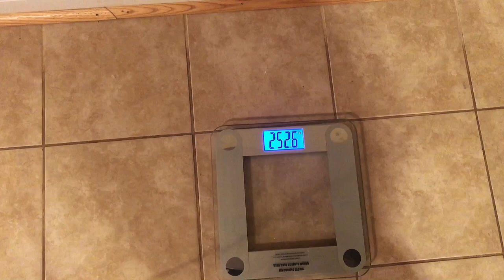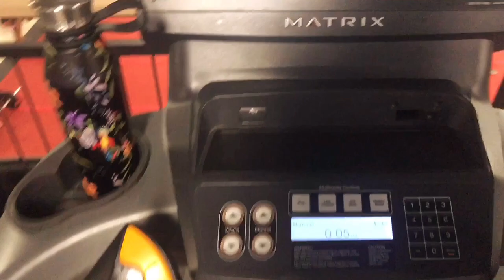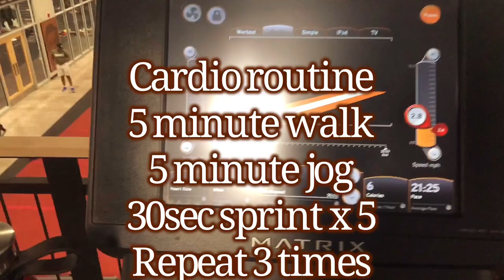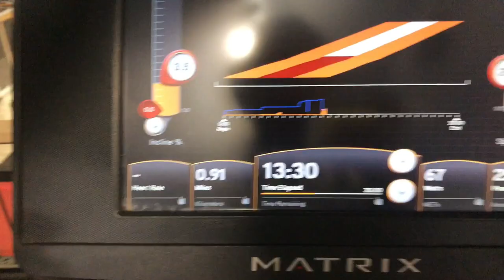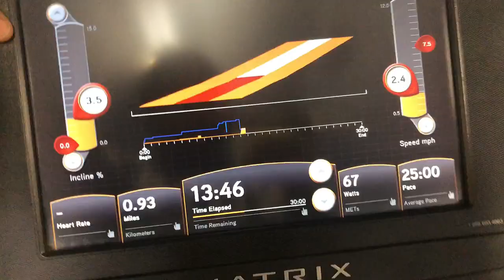Getting Back On Track | Post Vacation Recovery & Weight loss Plan| Losing 14lbs I GAINED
Stepping on the scale and seeing a number that’s three, four,  five even ten pounds heavier than expected will send many into a crazy panic but I'm here to show you all just how normal it is for our weight to go up and down and standstill.

Let me know if there's any other content you'd like to see too!